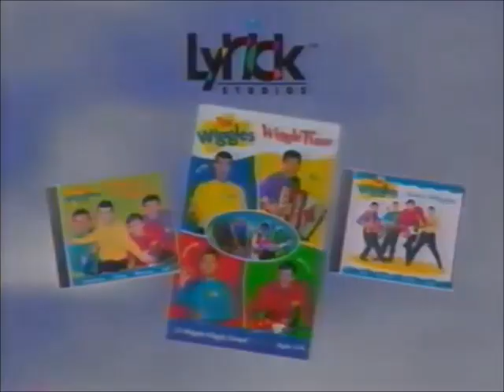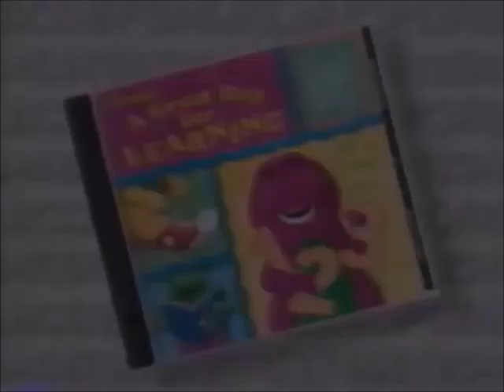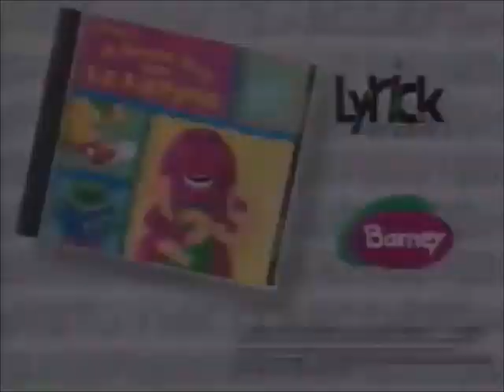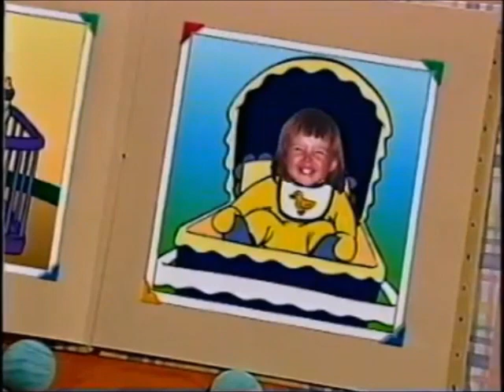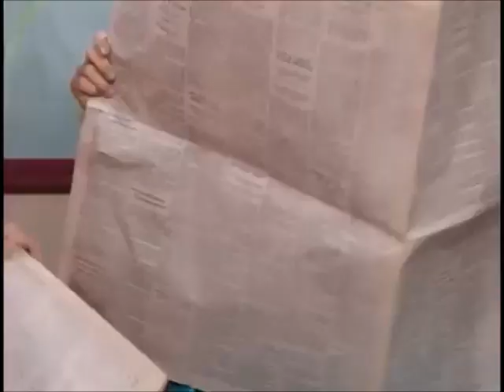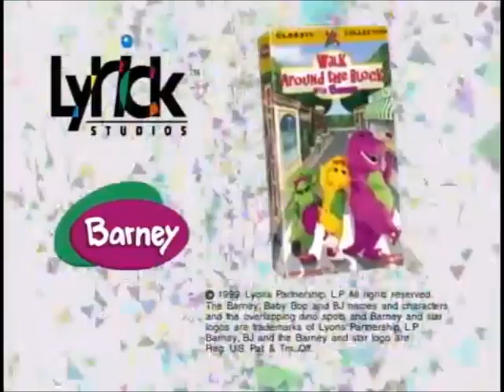My Party with Barney 1999 VHS